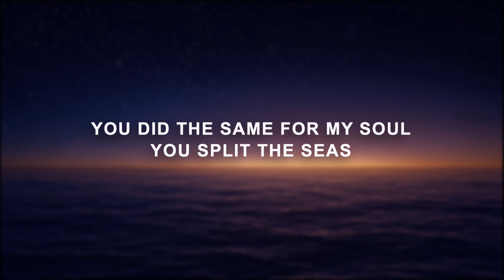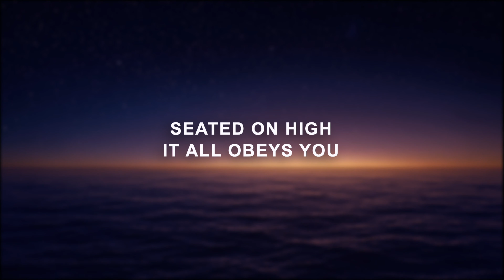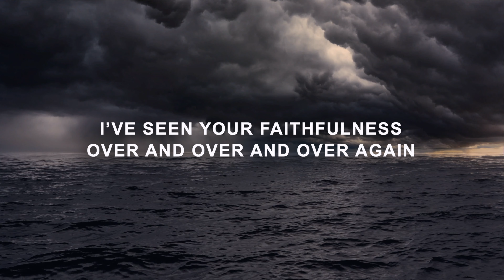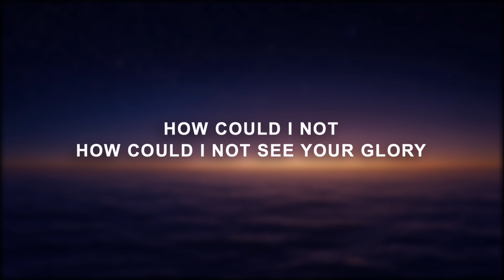How Could I Not (Stripped) - Lyric Video | Rock City Worship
This is Open Resources, In this lyric video, we get to see the beautiful story of God's love in the form of a worship song. Rock City Worship brings this story to life with their amazing vocal harmonies and instrumentals.

If you're in the mood for some beautiful gospel music, be sure to check out Rock City Worship. Their songs will take you on a journey through the love of God, and you won't be able to resist how wonderful it is!

The stripped version of "How Could I Not" by Rock City Worship

Lyrics:

You spoke the word
And the light chased away the darkness
You did the same for my soul
You split the seas
Came for me
You keep every promise
Your purpose will unfold

If even the rocks cry out
Even the mountains bow
All creation shouts Your Name

How could I not
How could I not sing Your praise
How could I not see Your glory

See your glory

You know the end
Call it finished before it begins
What you decree will stand
The author of time
Seated on high
It all obeys You
And It’s all in Your hands

I’ve seen Your goodness
I’ve seen Your faithfulness
Over and over and over again
I’ve seen the impossible
I’ve seen Your miracles

// WE HOLD STATUTORY RIGHTS TO ALL THE SONGS WE UPLOAD HOLD A MEMBERSHIP OF COVER PAYMENT AND ONLINE STREAMING WITH CCLI

open resources, lyric video, hillsong lyrics, bethel lyrics, worship lyrics, ryan ellis lyric videos,
CHAPTERS WHEN AVAILABLE: